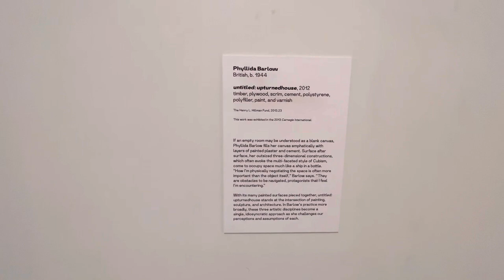Art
Creative people have creative ideas which they express through art. To the artist creativity is  satisfying. From a doodle, amazing, incredible, colorful, watercolor, acrylics, miniature, figures, character, anime, create, techniques, effects can be froduced. How is that for an SEO sentence designed to light up the algorithm?

Book Nook Kit, LED Decorative Bookend with Music, Town Miniature Kit Craft Indoor Decor, DIY 3D Puzzle for Bookshelf Insert Booknook, Dollhouses Gift for Adult & Kid (Eastern Town)

CUTEBEE DIY Book Nook Kit, DIY Dollhouse Booknook Bookshelf Insert Decor Alley, Bookends Model Build-Creativity Kit with LED Light (Eternal Bookstore)

The book nook or booknook is a diy art kit. Some brand names are robotime, rolife, diycraft, diybooknook, It is in the historical tradition of the miniature diy miniature dollhouse or miniature house kits and miniature dollhouse kit of days done by. You can find these kits at robotimeonline or google search for woodentoys  toys harry potter Diagon Alley King;s Cross station. Rolife DIY World is another name for 3D Wooden Puzzle Bookshelf Decoration Home Decor
some say my voice gives them unintentional asmr